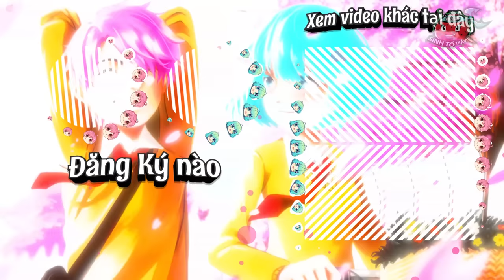HIHA TROLL YUMMIE VÀ KYUBI BẰNG CÁCH LẤY ẢNH DÌM TRONG MINECRAFT*HIHA TROLL ẢNH DÌM YUMMIE 😍💖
Hôm nay mình troll cả làng sinh tố team bằng cách lấy ảnh dìm của họ rồi đặt xung quanh làng , các bạn cùng nhau xem mình troll như nào nhé hehehe